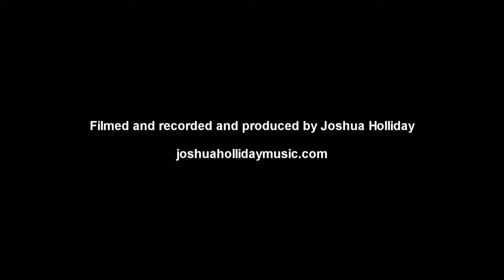The Canyoneersmen at Joshua Holliday Music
May 20th 2012 The Canyoneersmen visit Joshua Holliday to produce their new single "Silence" and film a short clip to document the process.